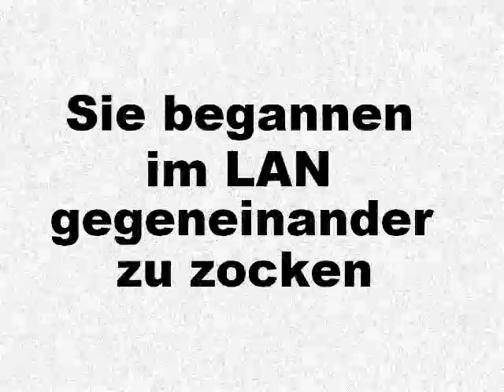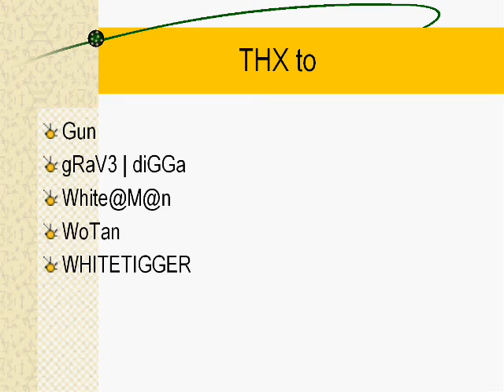ReaLgamerz LAN Movie Part I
Willkommen auf meinem YouTube-Kanal! Noch habt ihr die Chance zu flüchten... FLIEHT IHR NARREN!

Ich bin LUi und komme aus dem Norden Deutschlands. In erster Linie werdet ihr hier Shooter wie Counter-Strike: Global Offensive sehen. Aber auch Genres wie Strategie, Adventure oder Racing werden ihren Weg ins Programm finden.

Euch gefällt der Quatsch den ich fabriziere? Dann würde ich mich über einen Vote von Euch bei German Streams freuen!

Die komplette Playlist zu LAN-Partys & Co.